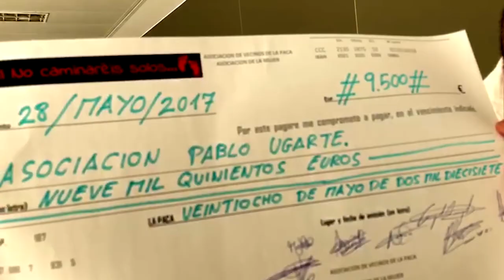3ª Ruta solidaria 'No caminaréis solos'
Hoy os compartimos el vídeo que hemos realizado de la 3ª ruta solidaria 'No caminareis Solos', donde un gran número de empresas y personas se reunieron para apoyar la lucha contra el cáncer infantil.

Vídeo grabado y editado por Alejandro Ros
Planos de dron: Drónica